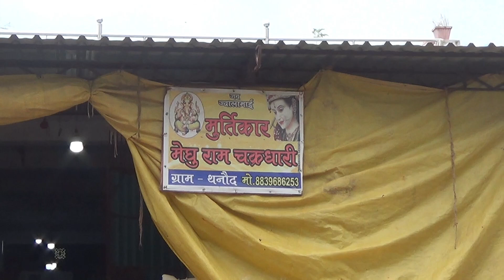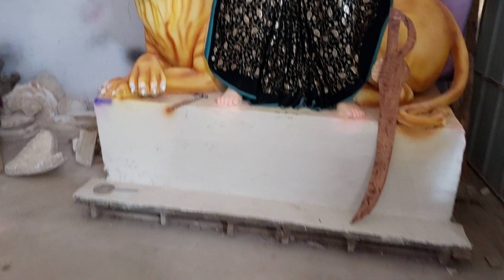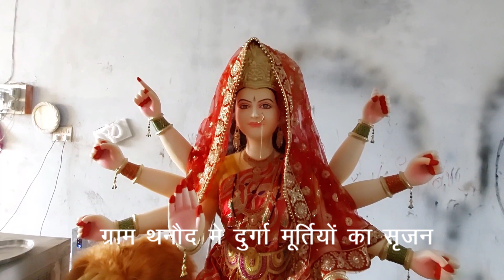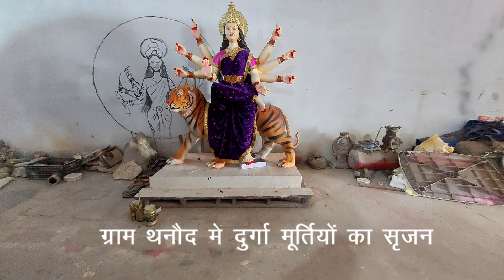थानौद में दुर्गा मूर्तियों का बनना Durga murti by Meghuram Chakradhari at Thaoud 2022